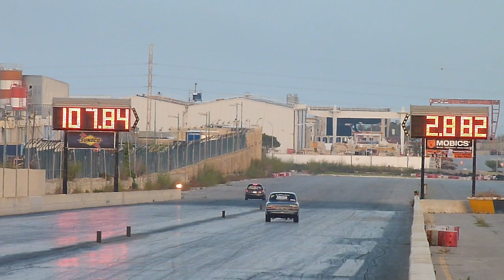July 2016 RWUB Run 41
01st July 2016 - The 3rd Official Event for the 2016 calendar kicks off with a RWUB two weeks prior to the "Night Of Fire" Quarter Mile Weekend.The event was organised by the MDRA and held at Hal Far Raceway.